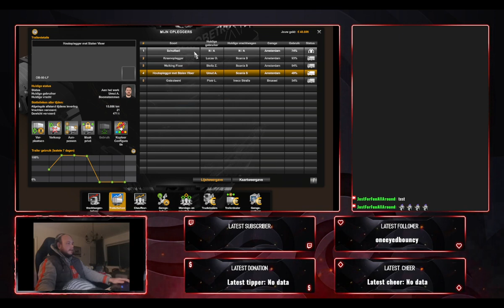Just For Fun All Around ::playing euro truck simulator 2 to test my new setup!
Testing my new setup soo far i LOVE IT :D:D 60fps with a minimal drop to 45 fps in big crowded areas hope you all enjoyed the stream as much as i did unfortinaly i could not use my microphone at the moment. as you could see my eyes where falling faster and faster on the end!. let me know for improvements.